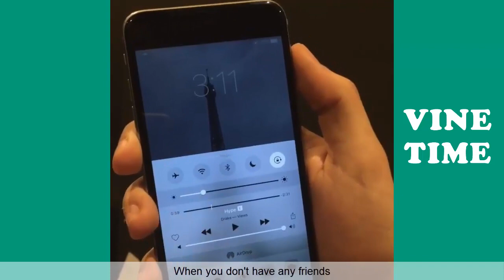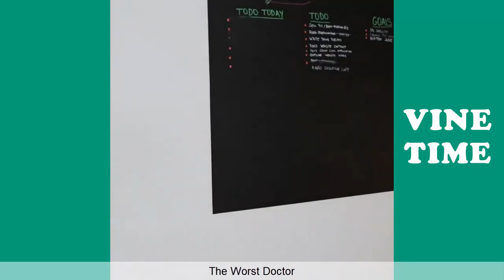Best Tik Tok of Christian Delgrosso (W/Titles), Funny Christian Delgrosso Tik Toks March 2021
Best Tik Tok of Christian Delgrosso 2021 (W/Titles)